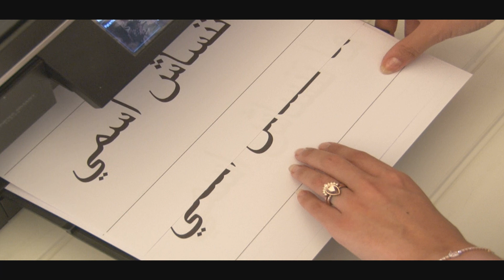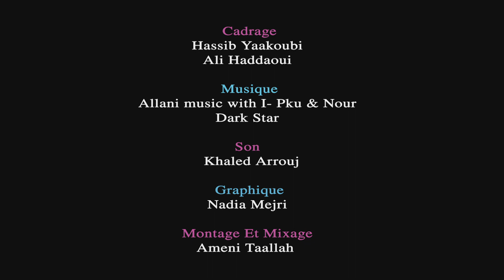NOM NOM NOM - إسمي ولا إسمك - Un court métrage féministe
Après la mort de son père, Ameni se retrouve sous le choc, voyant que son frère ait été beaucoup plus favorisé concernant le partage de leur héritage.